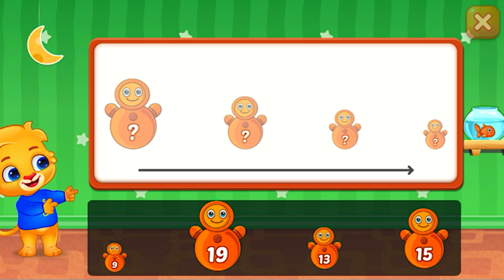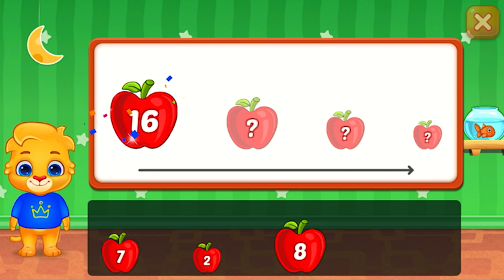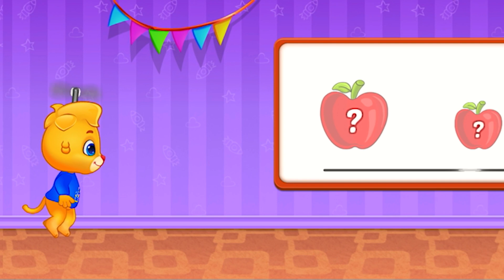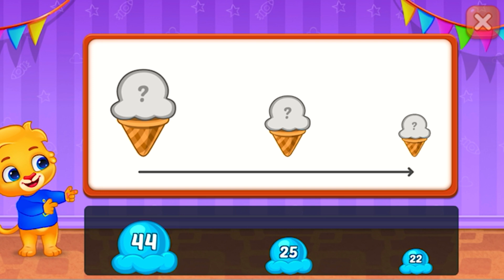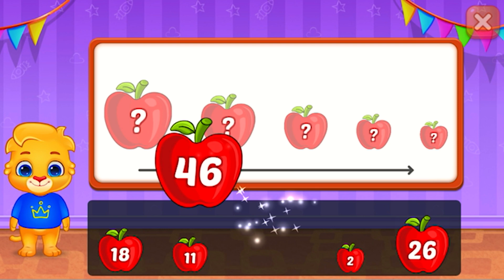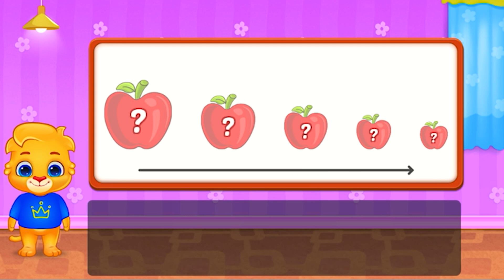Sort Numbers from High to Low | Educational Video For Toddlers | Learn Numbers for Kids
Number Kids: Math Games -  Number Games Part 4

Learn to sort numbers from high to low in this video. This educational video is for kids and toddlers who like to learn math and basic 123 number learning.

123 here we go! Hope you like and enjoy the video.

Game Description:

An amazing FREE math, counting, and number learning game for preschoolers and toddlers with Montessori style methods. No ads or in-app purchases, just fun games for kids!

Help your kids learn math and numbers the right way with this collection of fun math games and Montessori style learning tools!

Understanding counting, numbers, and mathematics are extremely important for children. From their toddler and preschool years until they’re in 1st and, 2nd grade. Kids need to pick up all sorts of math skills. It starts with learning numbers and understanding basic counting, then moves on to ascending and descending numbers, comparing numbers, and so on. There’s a lot to learn in these formative years, so anything parents can do to help supplement their child’s education is helpful!

Kids love learning by doing, which can be difficult with numbers and mathematics. That’s where our fun Montessori and math learning games come into play. We’ve created a series of colorful counting and comparing games that are perfect for children of all ages. They’re designed to make learning easy, successful, and fun. But best of all, these games are FREE to enjoy!

Our learn to count and montessori game includes the following modes:

Math with Beads

Kids can learn counting and math skills using the time-tested beads method. Choose between various math exercises for kids, then watch how quickly your child learns! Games in this mode include counting exercises, learning place values (ones, tens, hundreds), and simple math operations like adding and subtracting.

Learning Numbers

Help your child learn to count numbers through simple but fun matching and number-arranging exercises. Choose a number range to focus on to help facilitate learning for different ages -- smaller is best for younger kids!

Learning math Montessori style has never been so easy and fun, especially not for toddlers, kids, preschoolers and grade school children. When it’s time to learn counting, number arranging, and comparing, this app will get your family started the right way. Kids love these fun and colorful games, and parents will love all of the extra features.

• Clean and clear interface designed for children

• Learn with colorful and friendly cartoon characters

• Monitor your child’s progress with report cards

• Unlock special stickers, certificates, and other bonuses

• No third party ads, no in-app purchases

Start your child’s education right with these fun, free, and effective Montessori math and counting games. It’s easy to get started, and the whole family will find something to enjoy! Download this educational game today and start learning right away.